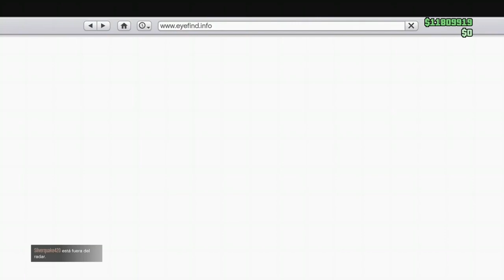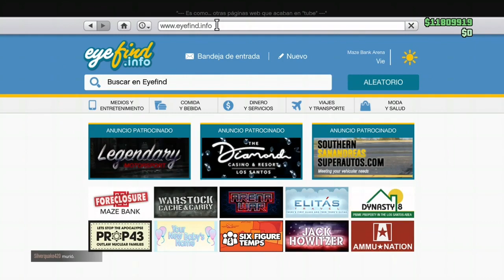🔴FUNCIONANDO 🔥"SOLO" MOD 🛺RC🔥 BANDITO MAS 🔥FACIL GTA5 🔥ONLINE XBOX ONE PS4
SI NO PUDISTE MODEAR TU BANDITO APROVECHA
SIGUE FUNCIONANDO ESTE METODO
SOLO SIN AYUDA MAS FACIL
SECION PUBLICA